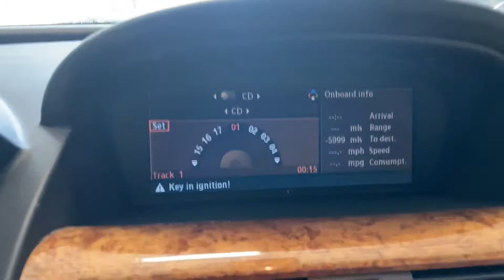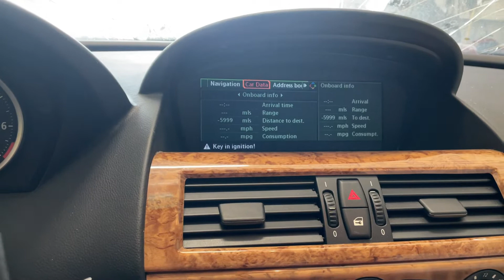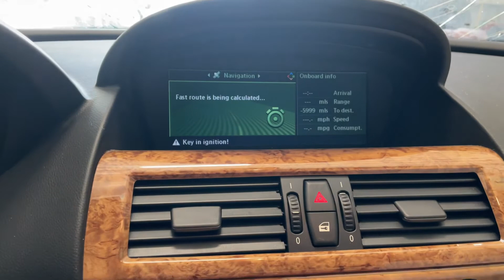2006 bmw 650i radio, navigation, screen, amplifier and speakers test - 26k miles